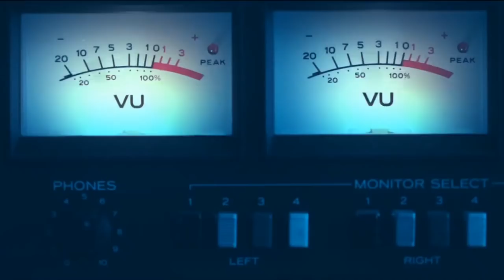Sean Spicer - Jim Acosta Makes Himself The Story